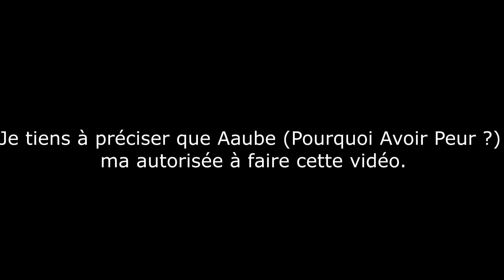Creepypasta - Rabbits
SI VOUS AVEZ DES PROBLÈMES A COMPRENDRE LA VIDÉO, VOICI LE TEXTE QUE VOUS POUVEZ LIRE EN MÊME TEMPS.

Je suis ouvert à toutes vos suggestions/critique afin d'améliorer mes vidéos.